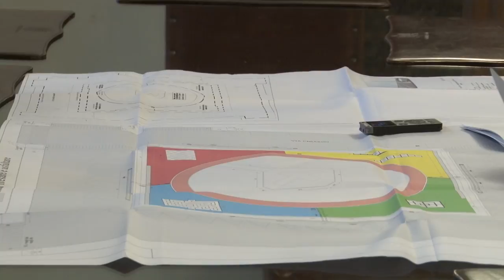Pescara. Via alla riqualificazione di Piazza Salvo d'Acquisto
Partiranno a breve i lavori di riqualificazione di Piazza Salvo d'Acquisto nella zona sud di Pescara. Ne ha parlato questa mattina il vice sindaco del capoluogo adriatico Antonio Blasioli